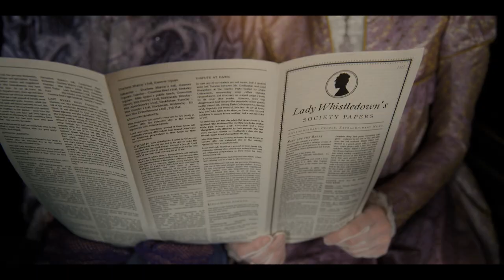Bridgerton S1 Eps 5 KrisBowers Score Clip w MT Competition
Spitfire scoring competition.
Libraries used: Spitfire BBC SO and Originals Media Toolkit piano.